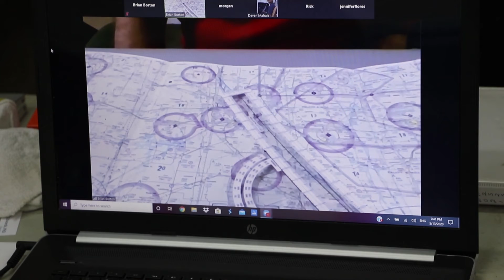Gateway Flight Training On Line Flight Training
Though Gateway Flight Training has honored the recent COVID-19 stand-down, they have continued to serve their students by conducting on-line, interactive Private Pilot ground school training. Students and instructor meet in a virtual classtoom where they receive instruction and discuss the day's lesson among the group as when they previously met in person. A recent session, featured below, included planning a cross-country flight using the E6B flight computer and navigation plotter on a paper chart. For more information on enrolling in the ground school sessions or any other level of flight training, contact Gateway Flight Training today.